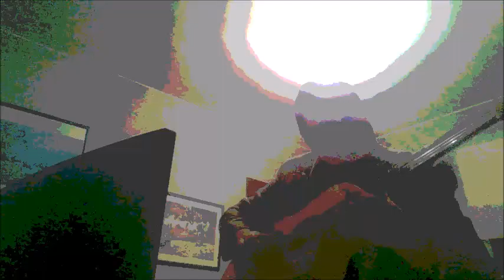,, Kosmiczny Mróz ( Cosmic Frost ) '' - Nowe ( New ) - Bez Efektów ( Without Effects ) - SU